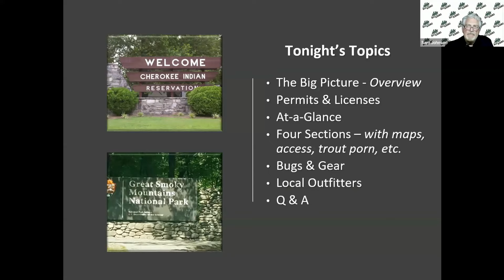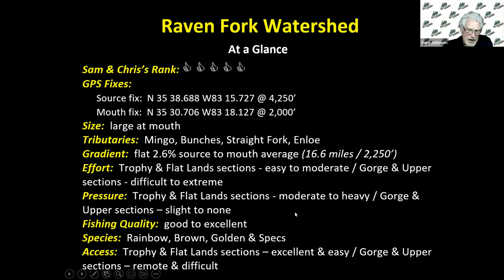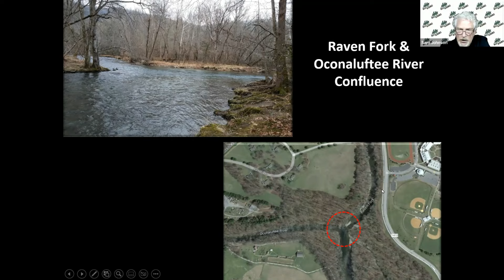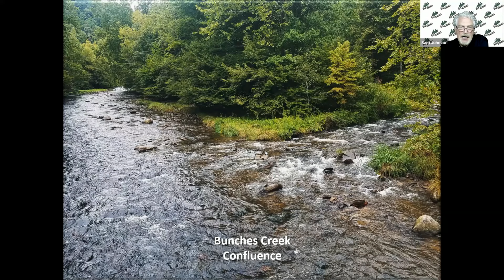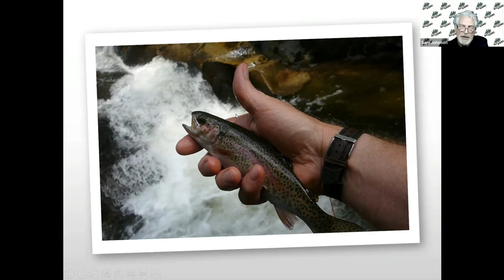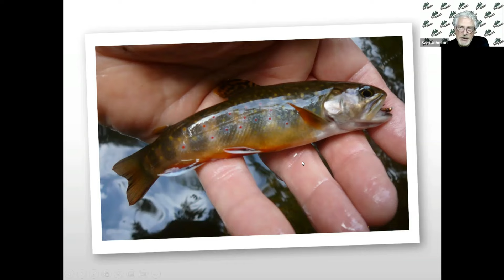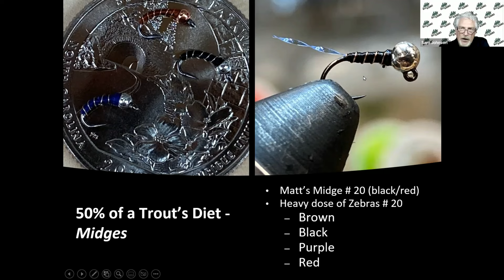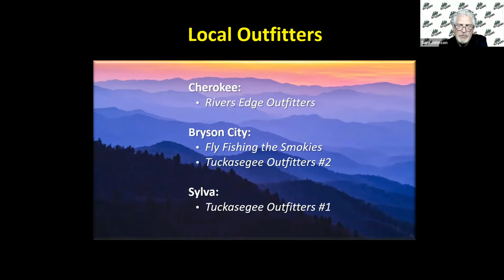Fly Fishing the Raven Fork watershed webinar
Sam R. Johnson, author of "Fly Fishing the Blue Ridge Parkway” and owner of Wild Bearings, LLC hosts a detailed overview of the fly-fishing opportunities on the Raven Fork River watershed. As the first large tributary of the Oconaluftee River, it is some of the most remote and wild trout waters in the eastern US.

to learn more about previous videos, bugs, fly tying materials and Mojo Sportswear Company.